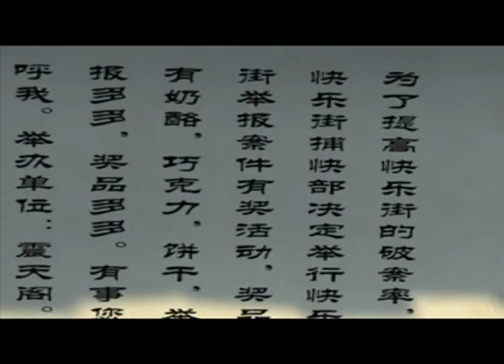Kung Fu Masters of the Zodiac-12 Zodiac Way | 080 Rascal The Informer